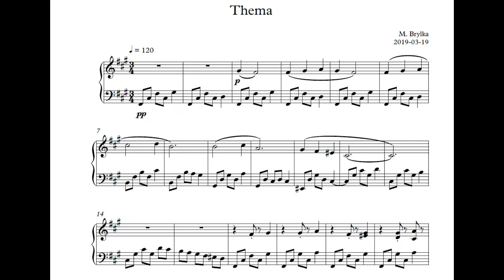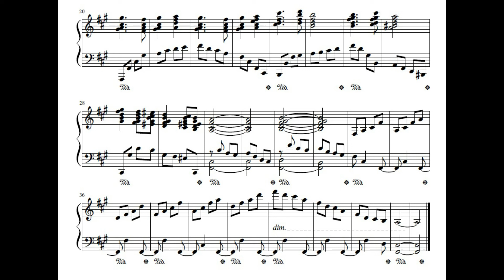Thema und Variation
für Klavier, Thema von Markus Brylka, Variation von Martin Brockmann, einen herzlichen Dank dafür.

M. Brylka: Piano (aufgenommen am 19. und 28. März 2019)